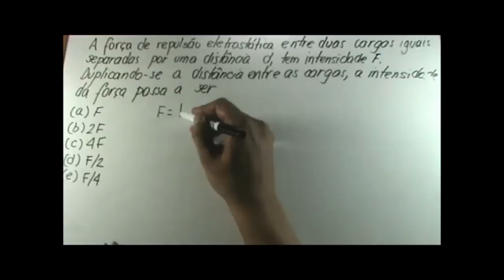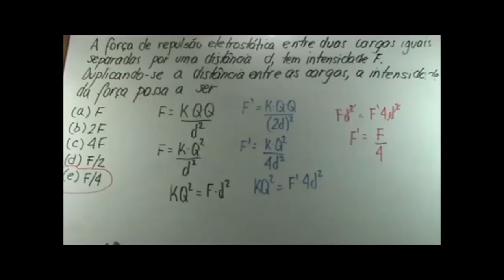[Física Geral e Experimental]: Força eletrostática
Este vídeo apresenta a resolução de um problema de força eletrostática de forma conceitual abordando a comparação de duas condições para o cálculo da mesma.
Trata-se de um exercício literal onde o mais importante é analisar as condições para a determinação da força eletrostática